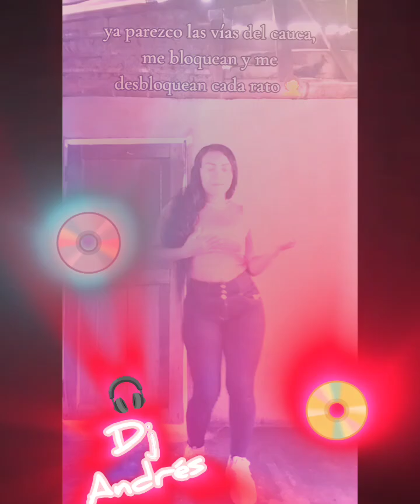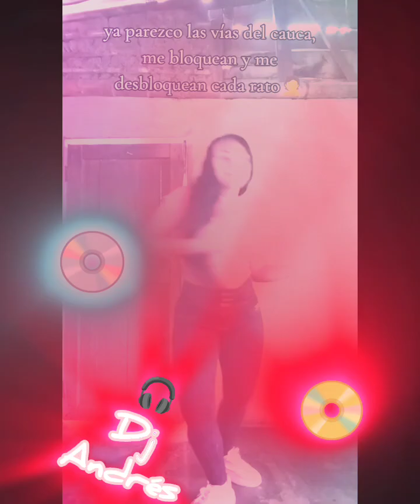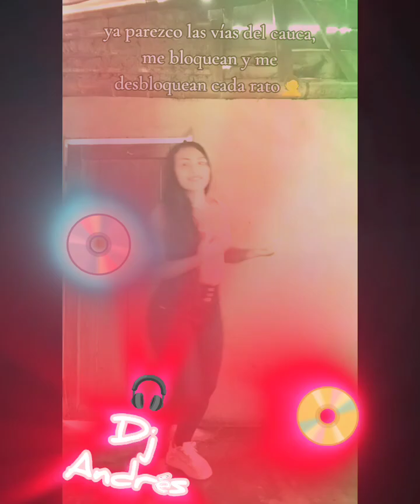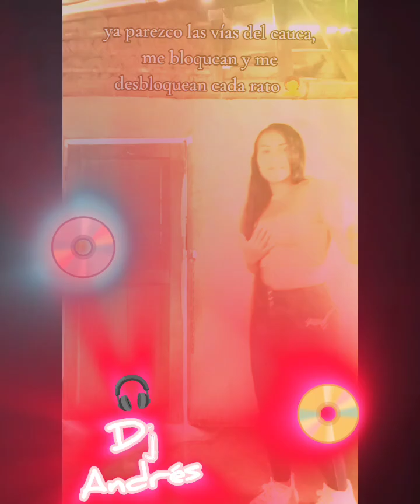22 de octubre de 2024